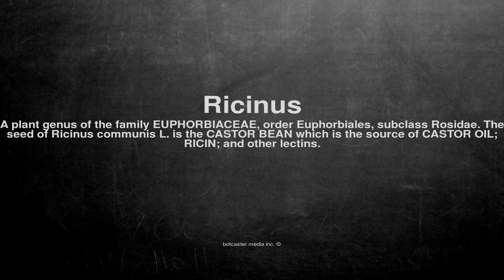Medical vocabulary: What does Ricinus mean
What does Ricinus mean in English?